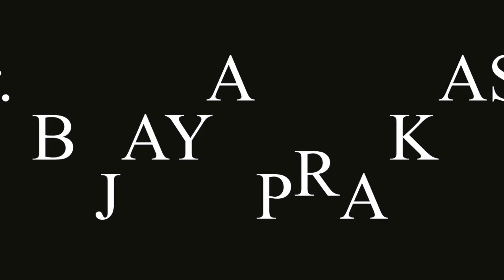നെഗറ്റീവ് എനർജി ഇല്ലാതാക്കാൻ 5 വഴികൾ | മനോമയ ചിന്തകൾ ഭാഗം- 388